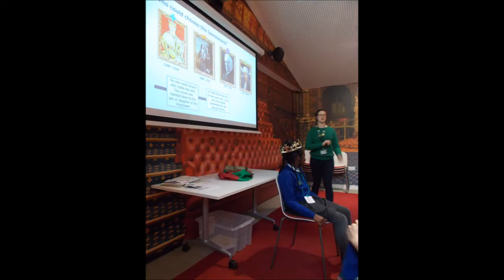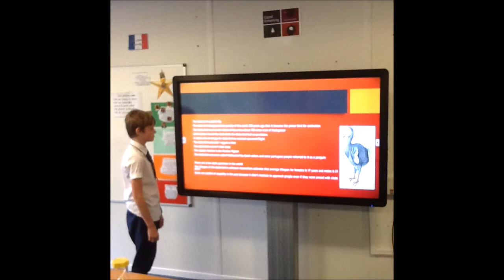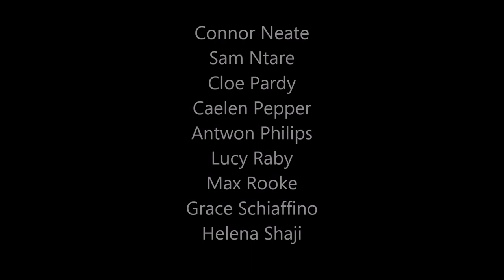Year 6 2020 leavers video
Goodbye to the class of 2020! We'll miss all of our Y6s.